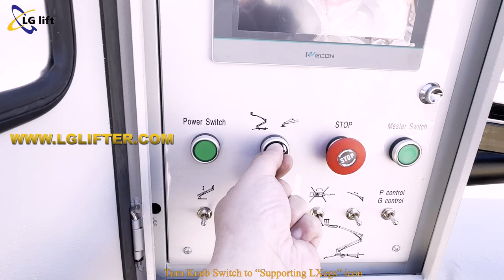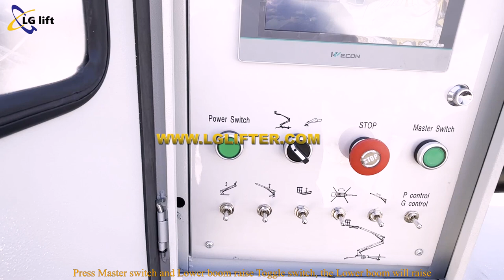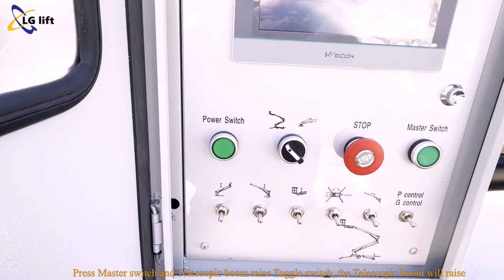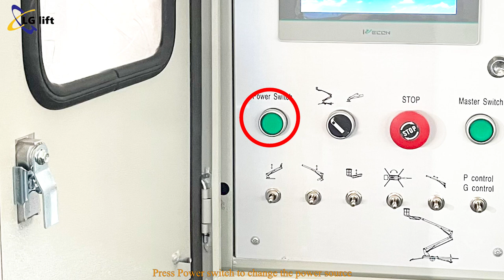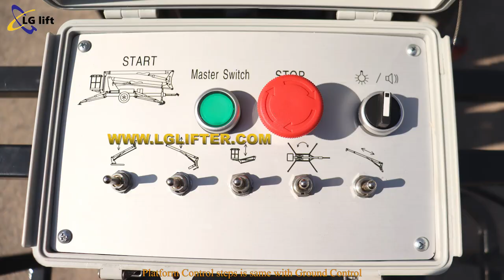Trailer Boom Lift for Canadian Customer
Trailer Boom Lift for Canadian Customer. This boom lift is DC and Gas engine hybrid power. The towable boom lift's platform height is 16 meters and working height is 18 meters.

This boom lift is equipped with Remote control Assist-moving system, people could control the lift move by remote controller. Easy and convenient for use.

Trailer boom lift, also named as towable boom lift or trailer mounted boom lifts, provides economical and practical aerial solutions. It offers extremely safe and effective up, down and cross over capabilities with compact and light apparatus. Meanwhile, it has faster moving speed than traditional boom lifts with its robust tow bar.

For easier short distance transportation and moving, option of battery or engine assist easy moving function is provided. One person could control moving or turning of the lift easily. The hydraulic actuated auto leveling outriggers help to fit for different job site conditions such as uneven ground or on slope roads.